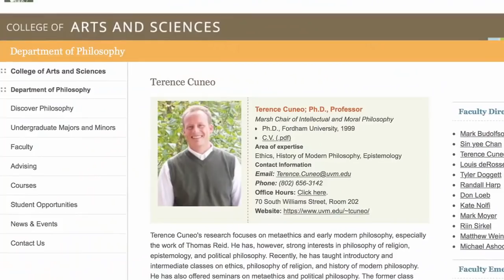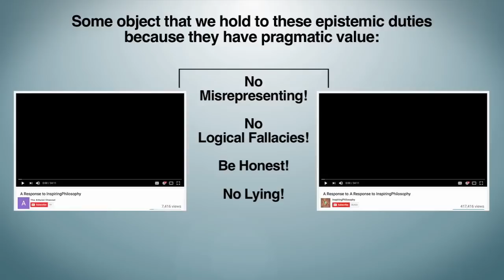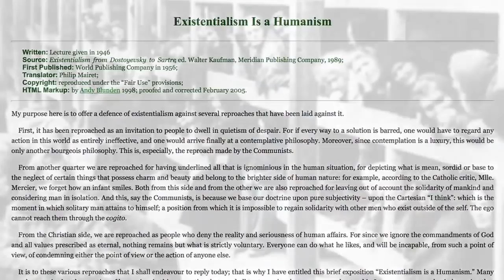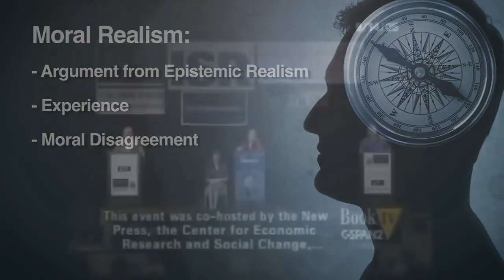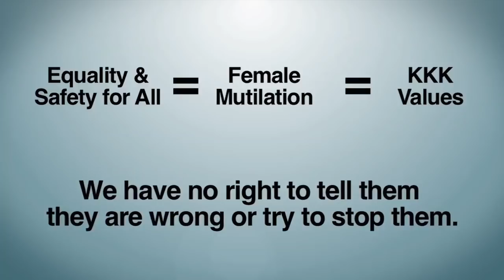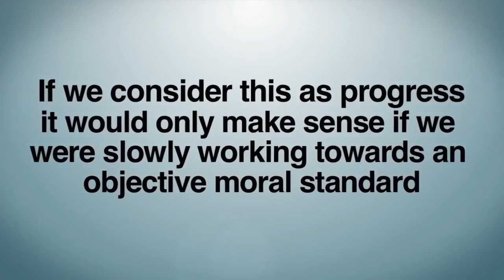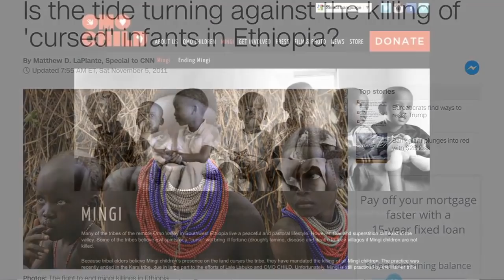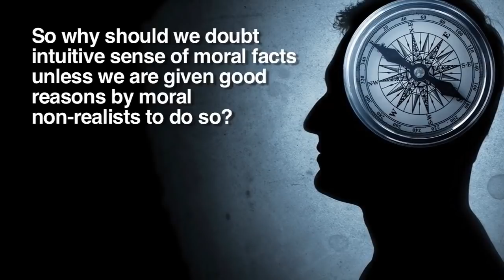Moral Anti-Realism Defended: A Response to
0:00 - Moral realism
1:48 - Epistemic facts
8:19 - Moral experience
12:51 - Moral disagreement
18:20 - Moral progress and convergence
22:39 - Moral intuition